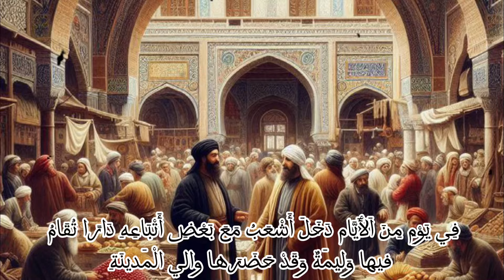دهاء وذكاء الرد عند العرب كيف تخلص أشعب من عقاب الحاكم بكل دهاء؟؟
قناة تعليمية تربوية تقدم معلومات دينية وتاريخية طرائف  والحكايات والقصص باللغة العربية ونوادر العرب قديما والمعلومات والظواهر الغامضة ذات فائدة كبيرة للاباء و أطفالهم
يمكنكم متتابعي الكرام ابداء ملاحظاتكم و تعليقاتكم
واجبنا هو ارضاؤكم